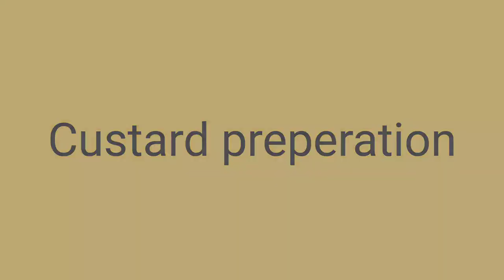Strawberry Trifle |Delicious Trifle with HOMEMADE strawberry syrup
Delicious and quick Strawberry Trifle with HOMEMADE strawberry syrup. No condensed milk, no gelatin, minimum ingredients very easy, and quick trifle presented in 2 different styles are full dish and individual servings.

A layer of fresh home baked plain cake, topped with vanilla custard, a layer of delicious strawberry syrup and whipping cream makes It a perfect desert to satisfy your sweet tooth.

Ingredients
For Custard
custard powder vanilla flavor 4-5 tablespoon

Strawberry syrup
strawberries 1 cup
blueberries as per taste optional